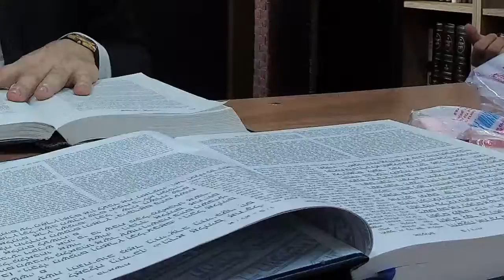Mitzvos Vs. Tefilla | Shaar 2, Ch. 4 | Rabbi Yaacov Haber | Nefesh HaChaim #132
Join Rabbi Yaacov Haber in learning the Nefesh Hachaim.
A full series of in depth Shiurim on Reb Chaim Volozhin’s sefer Nefesh Hachaim.

For the full serires of Shiurim on Tomer Devorah by Rabbi Yaacov Haber view this playlist

For Rabbi Yaacov Haber's shiurim on Kedushas Shabbos by Reb Tzadok Hakohen Check out this playlist

For Rabbi Yaacov Haber's in depth explanation of Kinos on Tisha Be'av check out this playlist

Before arriving in Israel, Rabbi Haber succeeded Rabbi Berel Wein as the spiritual leader of Congregation Bais Torah in Monsey, NY and as the National Director of Jewish Education for the Orthodox Union, where he created the internationally acclaimed and highly successful “Pardes Project.”  At the same time he created “TorahLab", a popular online educational resource center.
He was a founding trustee of AJOP, the Association of Jewish Outreach Professionals, the founder and director of the Torah Center of Buffalo, and the founder of the Australian Institute of Torah (a project of Kollel Bais HaTalmud).